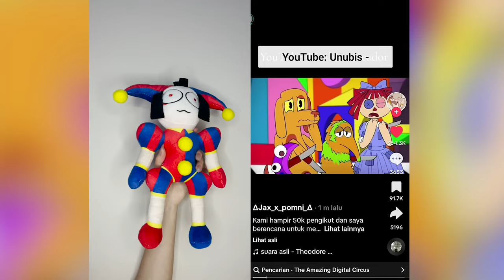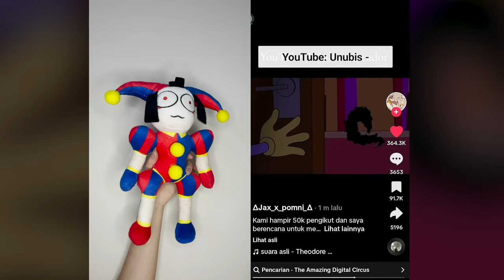Pomni REACT TO NEW The Amazing Digital Circus | TikTok Animation Full Video (Part 7)